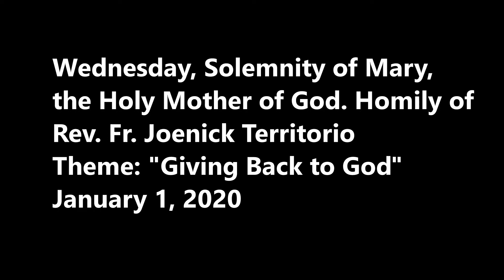Wednesday, Solemnity of Mary Homily of Rev. Fr. Joenick Territorio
Theme: "Giving Back to God"